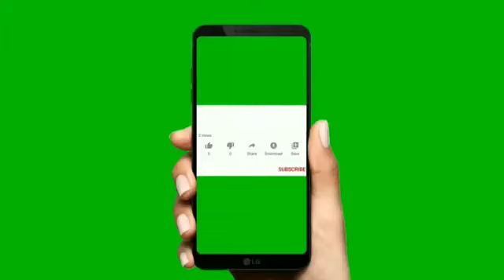Easy Vazhiyil Kozhi Kurma ஈஸி வழியில் கோழி குருமா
how to make easy cook CHICKEN KURMA in Tamil
கோழி குருமா எளிதில் சமைப்பது எப்படி?

Now I am cooking South Indian style Chicken Kurma always simple easy will be try it in your home do it.

About
NAFENAS KITCHEN
For Homemade cooking recipes

Good day everybody,
We are starting a YouTube Tamil channel for non vegetarian recipes.

As non vegetarians are in large numbers across the we wish to share our twenty plus years of experience in non veg cooking. We explain easy methods of cooking using right measures of ingredients to get consistently tasty food every time.

People who do not know cooking and people who depend on hotels and restaurants for their everyday food can easily learn our methods and cook tasty and healthy foods save their health and money.

               நஃபிநஸ் கிட்சன்

ஆரோக்கியமான வீட்டு சமயல் தமிழ் விளக்கம்

நஃபிநஸ் கிட்சன் - க்கு உங்களை அன்புடன் வரவேற்கிறேன்.

நான் ஒரு இல்லத்தரசி நான் கடந்த 20 வருடங்களாக அசைவ சமயல்களை நன்கு கற்று இருக்கிறேன். கற்று கொண்டும் இருக்கிறேன். என் சமயல் மிகவும் எளிமையாகவும், சுவையாகவும் இருக்கும் நீங்கள் ஹோட்டலீல் உணவு சுவைத்து இருப்பீர்கள். அந்த சுவையை நீங்கள் வீட்டிலேயே செய்து அசத்தலாம் இந்த எளிய வழிகளை உங்களுக்கு you tube channel -ல் மூலம் கற்று தருவதே என் நோக்கம் இதை நீங்கள் நன்கு கற்று உங்கள் குடும்பத்துக்கு செய்து அசத்துங்க நன்றி!

அன்புடன்
நஃபிநஸ் கிட்சன்